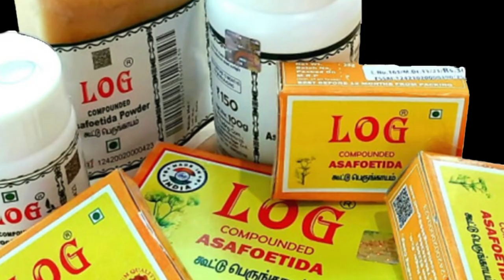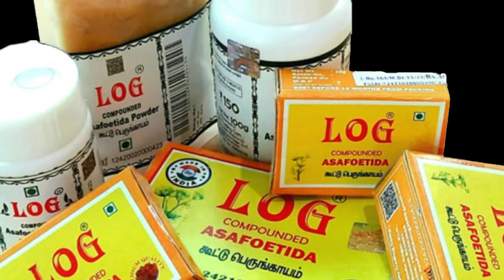కంపెనీ ఇచ్చే మాల్ తీసుకొని వాపస్ ఇస్తే నెలకి 68,000/- వస్తాయి || small business ideas for women